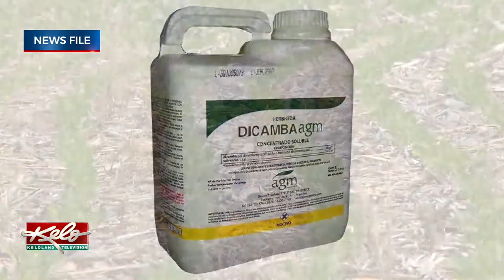New Rule To Cut Down On Dicamba Drift Damage